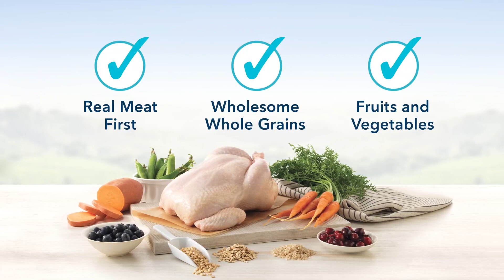Blue Buffalo Life Protection dry food with a natural formula for adult dogs.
Blue Buffalo - Life Protection Natural Formula Dry Food for Adult Dogs, with Chicken and Brown Rice, 30 lbs.Real Meat First: Blue Buffalo foods always feature real meat as the first ingredient; High-quality protein from real chicken that helps your dog build and maintain healthy muscles. They also contain healthy whole grains, garden vegetables and fruits.
For Adult Dogs: Blue Buffalo Life Protection Formula contains essential proteins and carbohydrates to help meet the energy needs of adult dogs, and has omega 3 and 6 fatty acids to help maintain a shiny coat and healthy skin.
Lifesource Antioxidant-Rich Bits: A perfect blend of antioxidants, vitamins, and minerals carefully selected by holistic veterinarians and animal nutritionists to support a healthy immune system, life-stage needs, and a healthy oxidative balance.
Natural dog food: BLUE dry dog ​​food is made with the best natural ingredients, enhanced with vitamins and minerals. BLUE contains no derivatives of chicken (or poultry), corn, wheat, soy, artificial flavors or preservatives.
Contains one (1) 30 lb. Blue Life Protection Formula dry dog ​​food bag for adult dogs with chicken and brown rice.